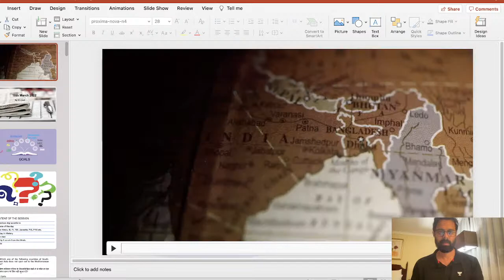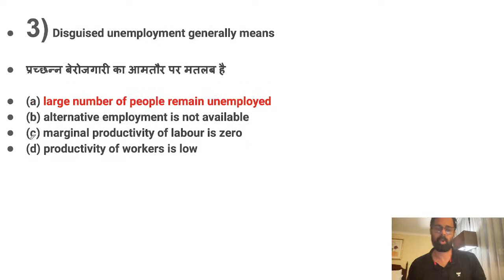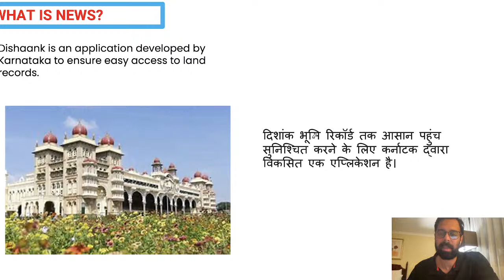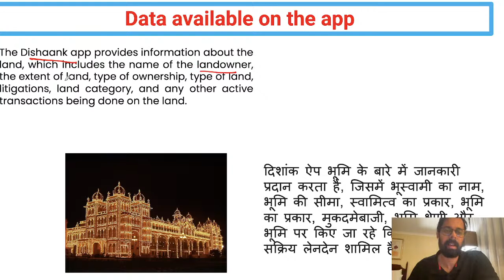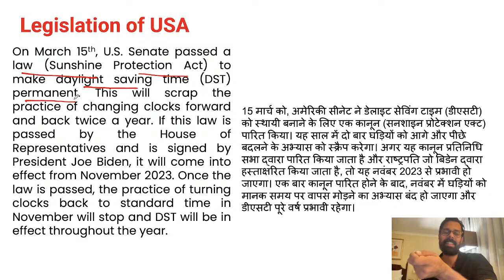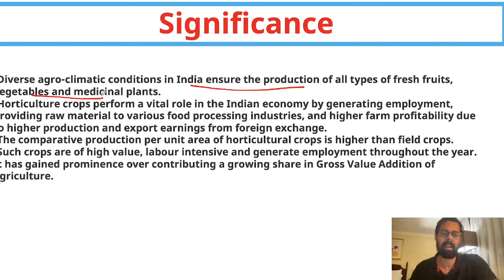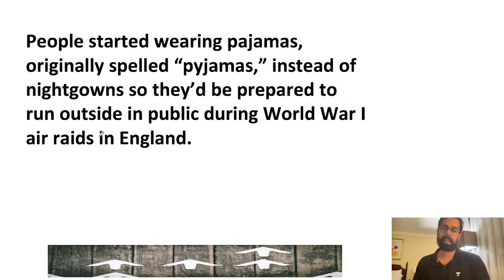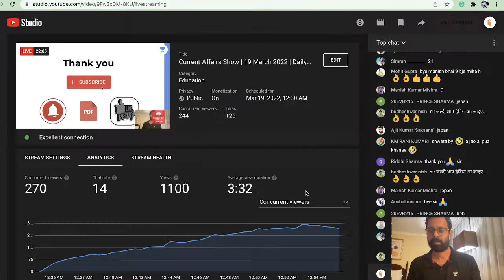Current Affairs Show | 19 March 2022 | Daily Current Affairs 2022 | Current Affairs by Bhunesh Sir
Co-founded Wifistudy Uploaded 10,000 plus on You tube Had top 10 trending videos for more than 2 years Had top 1 Trending video in 2018.

Unacademy Learner App Benefits:
1. Learn from your favorite Educator
2. Dedicated DOUBT sessions
3. One Subscription, Unlimited Access
4. Real-time interaction with Educators
5. You can ask doubts in a live class
6. Limited students
7. Download the videos & watch them offline

✿ Morning Shows:
05:00 AM - Current Affairs Quiz Show by Bhunesh Sir
07:00 AM - General Science by Shipra Ma'am
07:30 AM - GK by Bhunesh sir
08:00 AM - Current Affairs Show by Bhunesh Sir
08:40 AM - Vocabulary Show by Harsh Sir

✿ RRB Group D Mahasangram batch:
09:00 AM -  GK/CA by Shipra ma’am
09:30 AM - Science by Neeraj Sir
10:15 AM - Reasoning by Deepak Sir
11:00 AM - Maths by Sahil Sir
12:00 PM - General Awareness by Rohit  Sir

12:30 PM - Maths by Sahil Sir (group D/CBT2)
02:00 PM - GK By Rohit Kumar
03:00 PM - Science by Shipra Ma'am (recorded session)
04:00 PM - Reasoning by Deepak Sir

✿ SSC CGL Foundation Batch 2021:
06:00 PM - English by Sanjeev Rathore
07:00 PM - General science By Amandeep Sir
08:00 PM - Maths by Naman Sir
09:00 PM - Reasoning by Ritika Ma'am

✿ For All Exams Foundation Batch:
05:00 PM - English by Sandeep kesarwani
06:30 PM - Reasoning by Hitesh sir
10:00 PM - Reasoning by Akash Sir